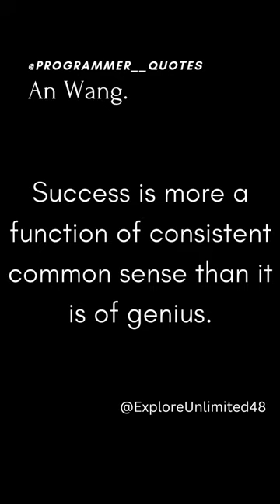An Wang Quote.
An Wang was a Chinese–American computer engineer and inventor, and cofounder of computer company Wang Laboratories, which was known primarily for its dedicated word processing machines. An Wang was an important contributor to the development of magnetic-core memory.

"Success is more a function of consistent common sense than it is of genius."